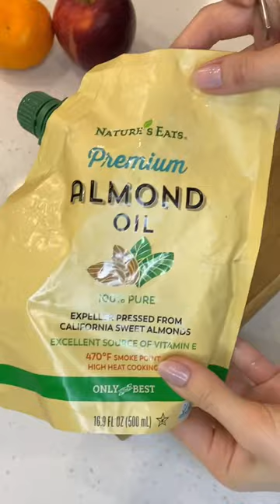Kollagenstimulation! Dieses Öl beseitigt alle Falten und strafft die Haut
Saft aus einigen Mandarinenscheiben auspressen

 fügen Sie einen Teelöffel Mandelöl hinzu

 Gut mischen

 Auf Gesicht und Hals auftragen

 einmassieren, bis das Öl eingezogen ist

 30 Minuten einwirken lassen

 dann mit warmem Wasser abspülen

 Wiederholen Sie die Anwendung jeden Tag vor dem Schlafengehen

 in einer woche sehen sie ein starkes ergebnis: falten verschwinden spürbar, die haut wird gestrafft und seidig